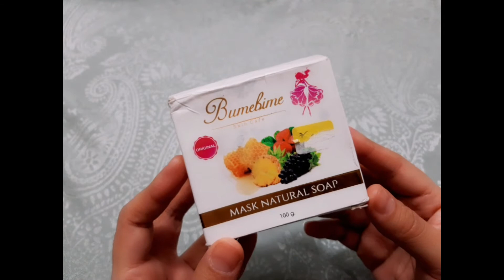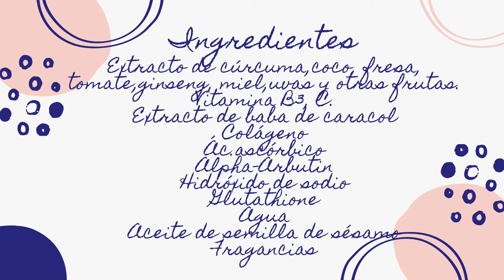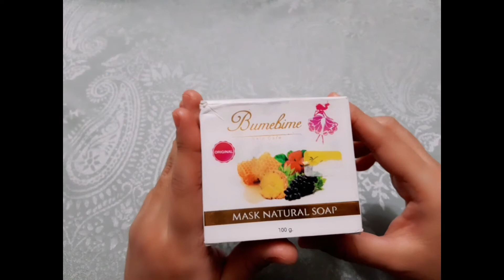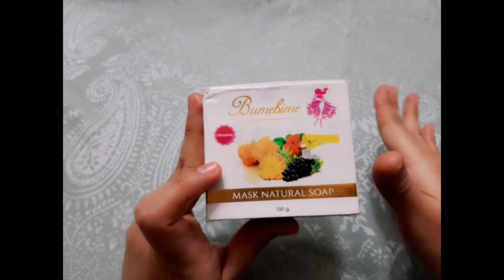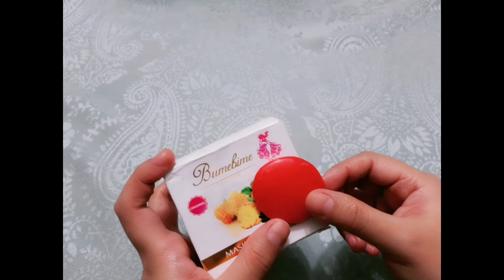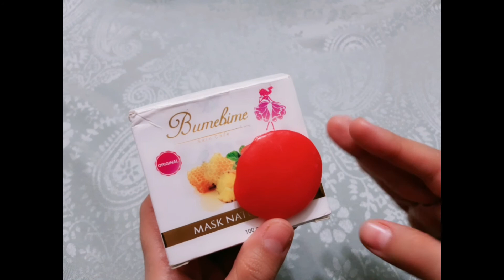Recupera tu tono de piel ˜ jabón Bumebime (~￣▽￣)~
Hola! Bienvenido ,yo soy Beth Tsukino
Esta vez les traigo un jabón tailandés que te ayuda a recuperar tu tono natural de piel. A mi me sirvió, por eso se los comparto.
Eso sí, te aconsejo ser constante y tener sobre todo paciencia, y verás buenos resultados.

Espero les agrade la reseña. Nos vemos en otro próximo video.
Byeee!

✰ I N F O R M A C I O N ✰
 - Jabón aclarante tailandés Bumebime.
- Este video fue creado, producido y editado por mí.
- Los productos presentados en la mayoría de los videos son comprados con mi dinero.

✰ P R O D U C C I O N ✰
 - Yop